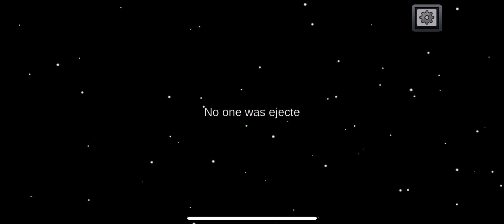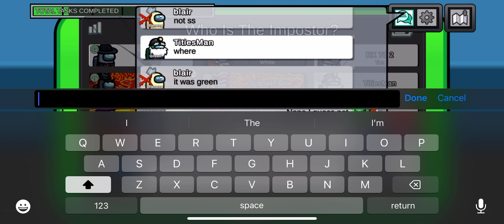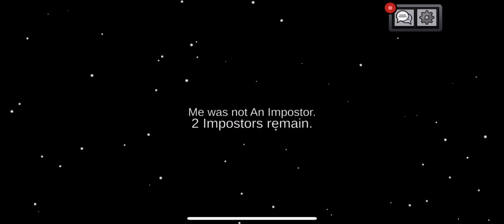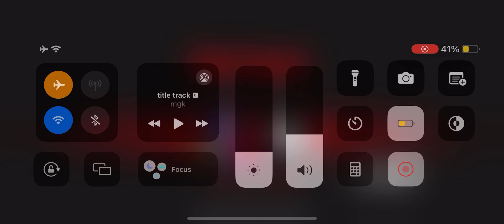Among Us I Am A Scientist Crewmate PART 39 v2024.6.18